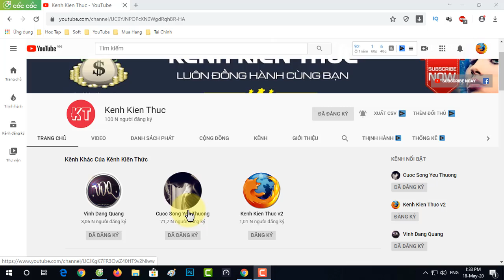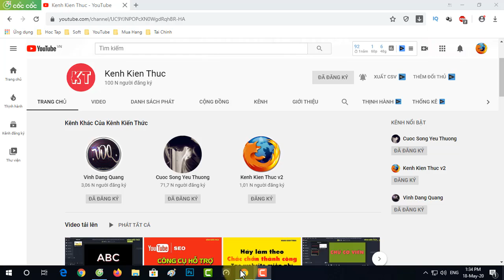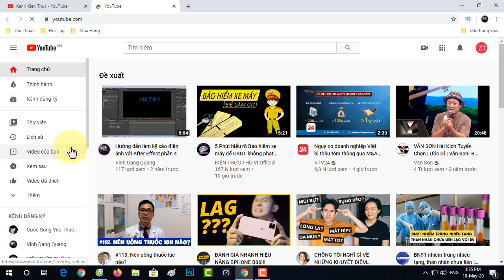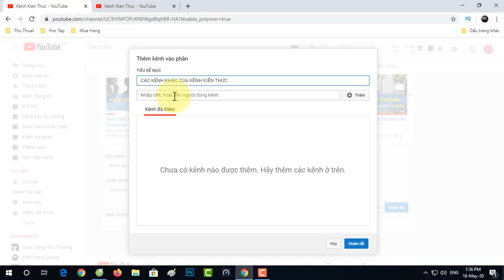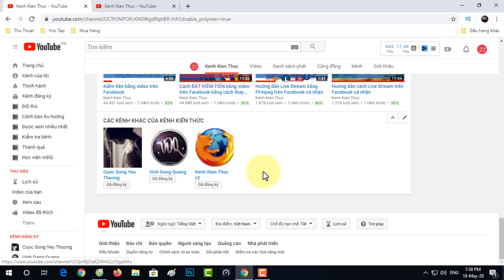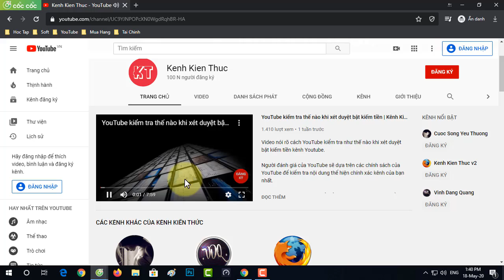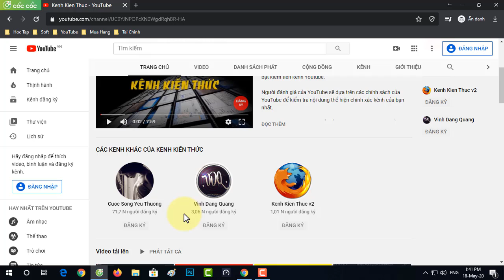Cách quảng bá KÊNH PHỤ từ kênh YouTube có sẵn hiệu quả | Kênh kiến Thức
Video hướng dẫn cách quảng bá KÊNH PHỤ từ kênh YouTube có sẵn hiệu quả.